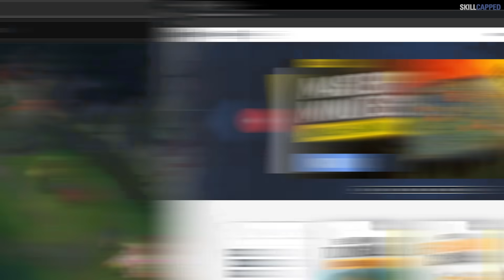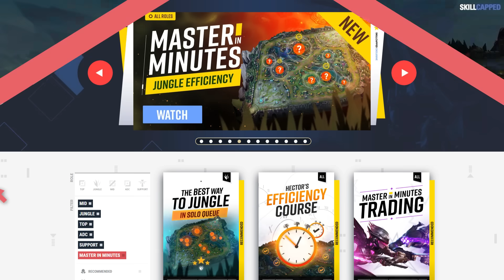The NEW BEST SOLO CARRY CHAMPIONS on PATCH 13.20 - League of Legends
Chapters:
0:00 - Introduction
0:34 - Top
3:58 - Jungler
7:05 - Mid
10:26 - ADC
13:05 - Support
16:00 - SkillCapped & Outro